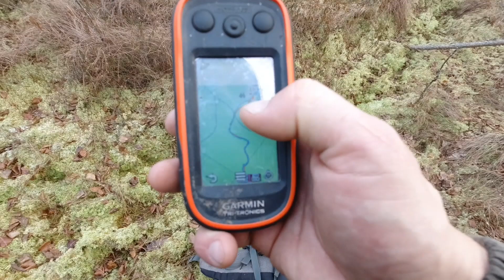НОЧНАЯ ОХОТА на медведя. Медведь укусил собаку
Ночная охота на медведя менее динамична нежели охота днем, но при этом она более напряженная и технически сложная. Просто с фонариком порой делать нечего в лесу, особенно если речь идет об охоте на такого зверя как медведь. В этом видео один из эпизодов ночной охоты на медведя в октябре 2022 года.

ДЛЯ УДОБНОЙ НАВИГАЦИИ ТАЙМКОДЫ:
00:00 ► ВЫЕЗЖАЕМ НА ОХОТУ
01:41 ► УСЛОВИЯ ОХОТЫ. СТАВИМ НАВИГАТОР
03:15 ► ОСЕНЬ. СТАРАЯ БЕРЛОГА. СВЕЖИЙ СЛЕД МЕДВЕДЯ
04:35 ► ПОПЫТКА ВЗЯТЬ МЕДВЕДЯ С ФОНАРЕМ
07:28 ► ИДУ ЗА ТЕПЛОВИЗОРОМ. ОХОТА С ТЕПЛОВИЗОРОМ НА МЕДВЕДЯ
09:43 ► ИТОГИ. ЛИЦЕНЗИЯ